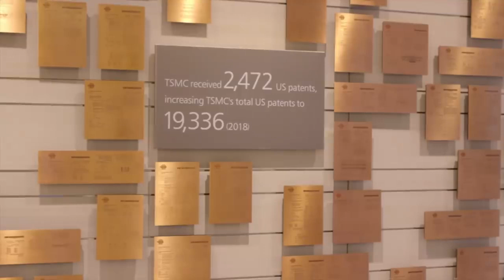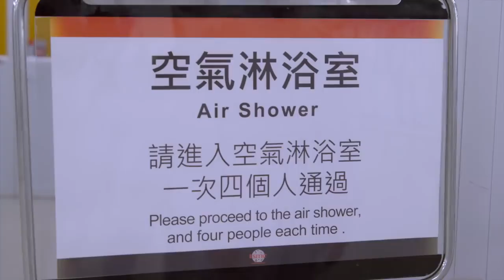Inside The Worlds Largest Semiconductor Factory HVAC Vietnam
 Michell
 VAISALA
 CS Instruments
 Alpha Moisture Systems
 E E ELEKTRONIK
 GE
 COSA Xentaur
 Tekhne
 Testo
 Digitron Italia
 EYC